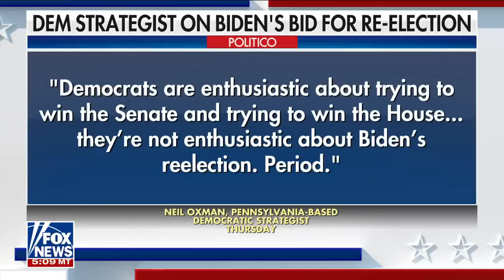Democrats are admitting this is a big problem for Biden